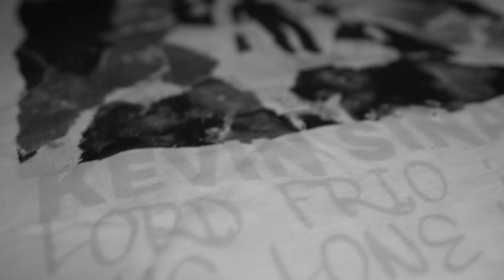Hell and back tour Washington DC @KevinSinatra Ferg.JP - Topic